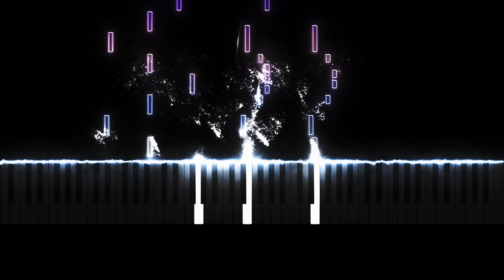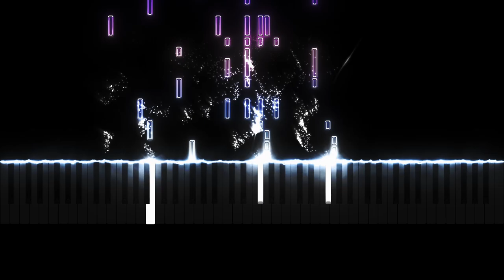Nocturne No.6 - Ruben Dimitrashuk (Op.5 No.5)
Second Music Channel: @Rubz-Dubz (Trap Beats, Remixes, and more)